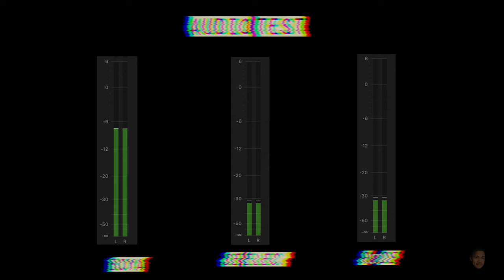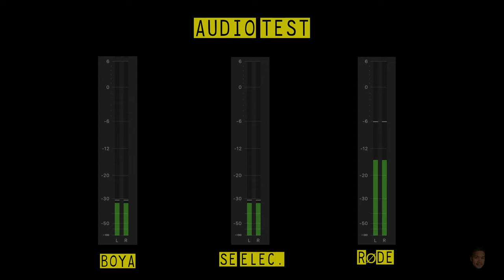BOYA BY MM1 | MURANG MURA na VIDEO MICROPHONE | 699PHP sa Shopee